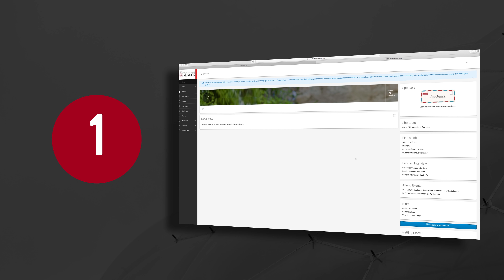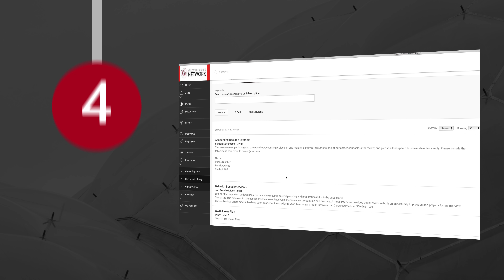Introducing The Wildcat Career Network!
🔥 Career Services Website- cwu.edu/academics/academic-resources/career-services/

The Wildcat Career Network provides CWU students and alumni with access to thousands of job postings and a variety of career-related resources. Check out the video to learn more!

Career Services offers career counseling and professional development opportunities to all current and transfer CWU students, alumni, faculty, and staff. Our mission is dedicated to educating and empowering undergraduates, graduates and alumni in the career development process.